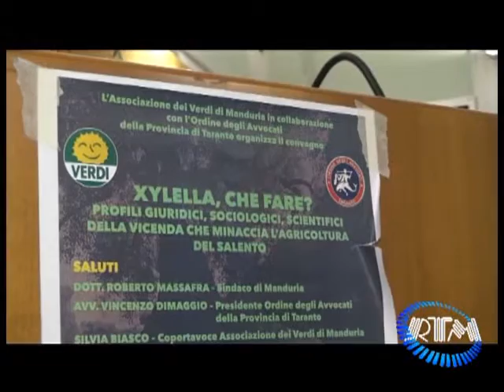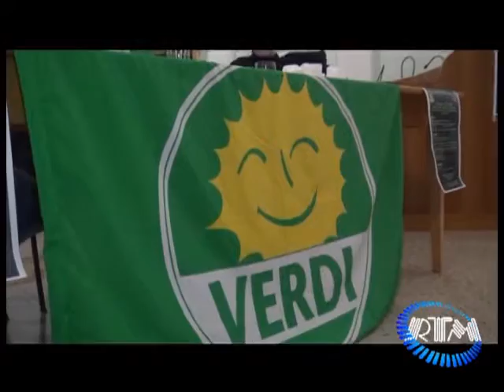Manduria: I Verdi "Xylella che fare"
I Verdi di Manduria, in collaborazione con l’Ordine degli Avvocati della Provincia di Taranto,  hanno affrontato in un convegno un esame approfondito di tutti gli aspetti del fenomeno Xylella, attraverso la testimonianza di esperti e protagonisti, affinché gli agricoltori di Manduria che si trova ai confini con la zona considerata "infetta" possano attrezzarsi a fronteggiare una simile evenienza. Tratto da Rtmnews edito da Erretiemme Srl Manduria (Ta)